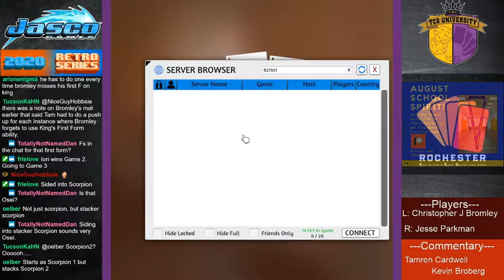King VS Goro | UniVersus Match | Retro Series